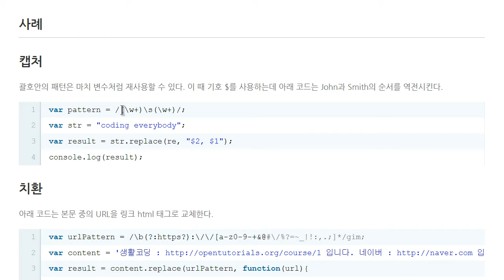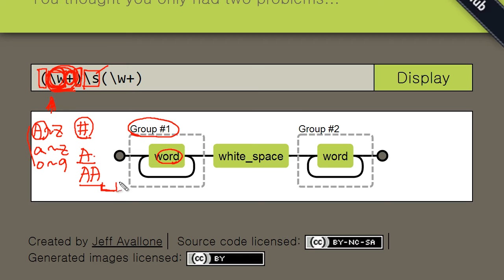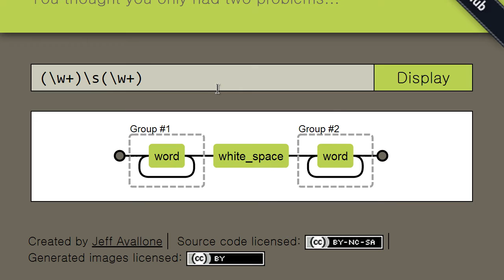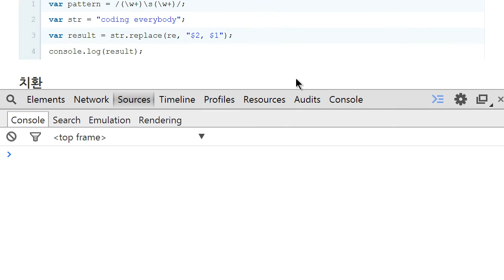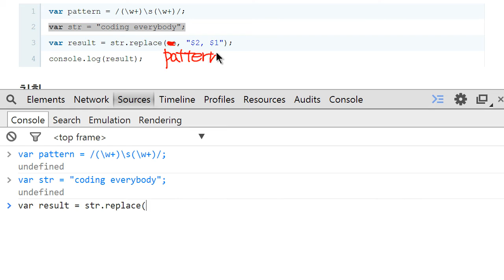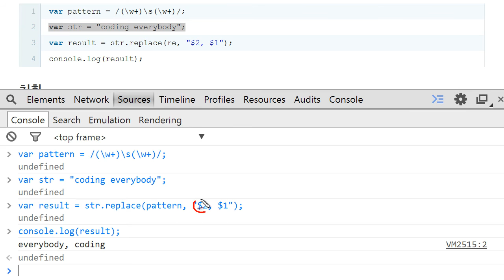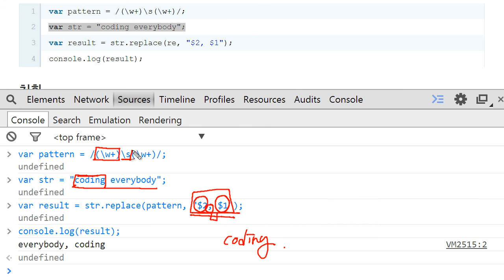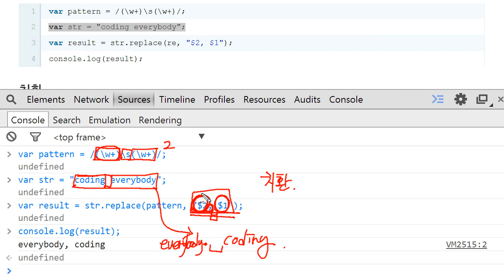JavaScript - 정규표현식 (6/7) : 캡처